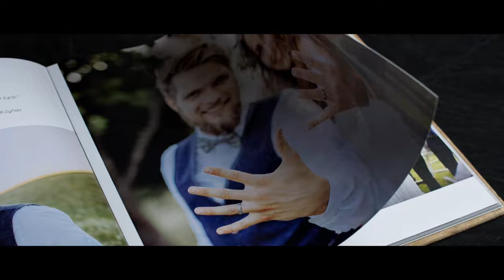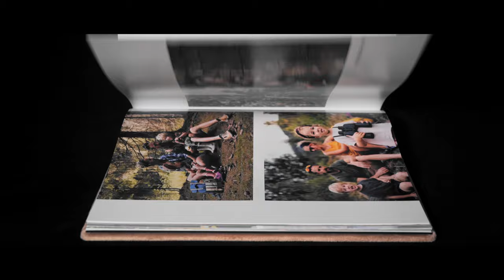Fotoksiążka pełna emocji, historii, wzruszeń... | ARTIBO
To nie są zwykłe karty zapełnione obrazami to Twoja własna opowieść, której jesteś częścią, w której pokażesz kawałek siebie.

Artibo - Prawdziwe Fotoksiążki PREMIUM.